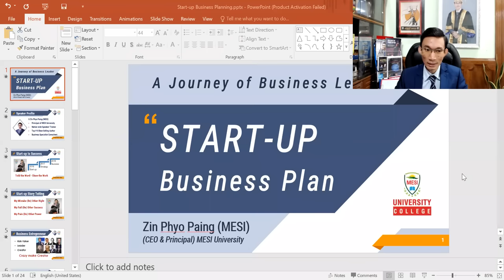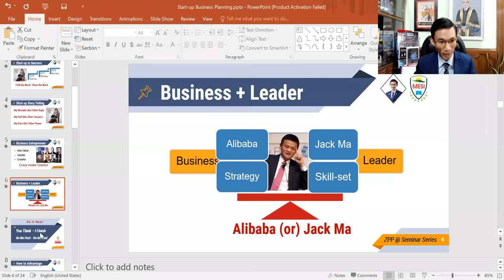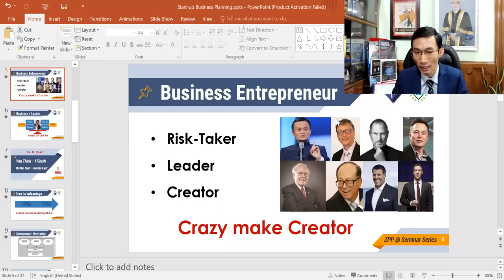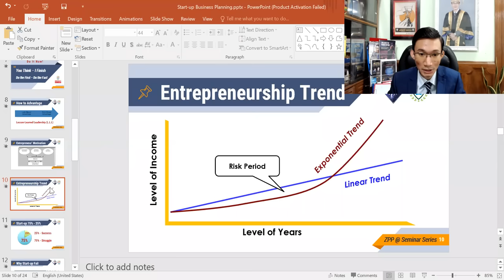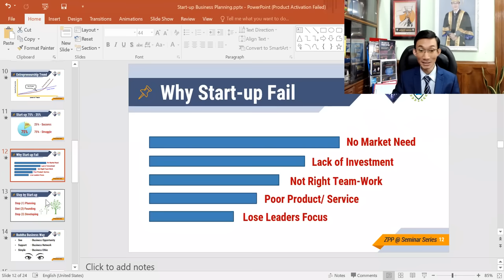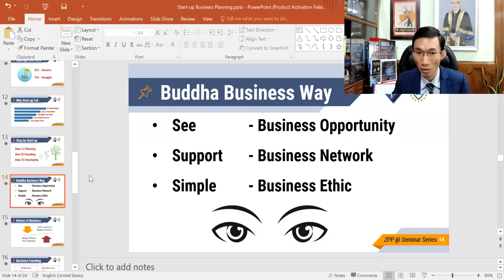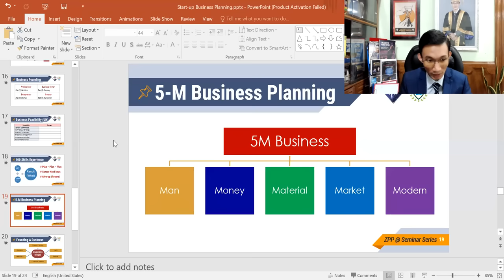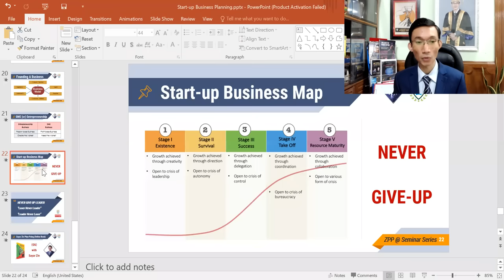"စီးပွားရေးစတင်အစီစဉ်ဆွဲခြင်း" (Start-Up Business Planning) - ဆရာဇင်ဖြိုးပိုင်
သင်တန်းများစုံစမ်းလိုပါက MESI Facebook Page Messenger Link
m.me/EntrepreneurSME